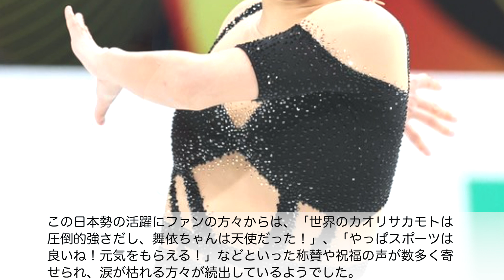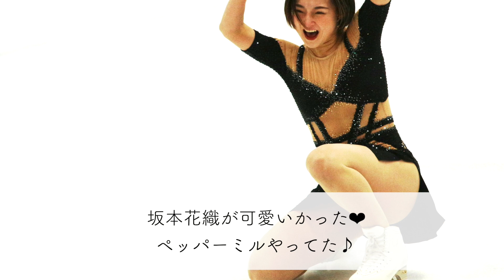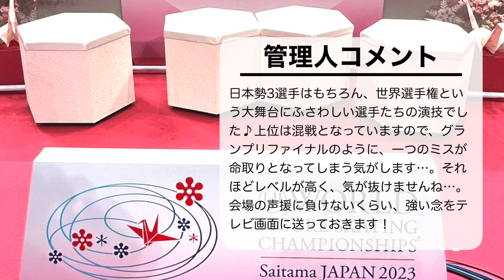【世界選手権2023 女子SP】「涙が枯れてきた…♪」かおまいの好発進に、またも涙腺崩壊❤︎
さいたまスーパーアリーナを会場に競技がスタートした世界選手権2023！3月22日には女子のSPが行なわれ、坂本花織選手が首位、三原舞依選手が3位と好発進♪

■世界フィギュアスケート選手権2023　エントリー・リザルト（ISU）

★ブログ！

★アンケート！